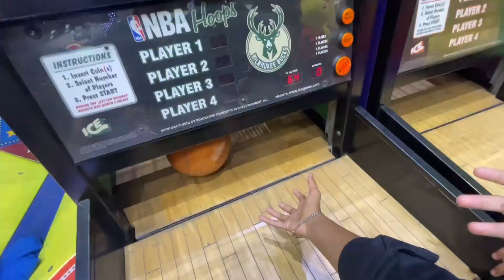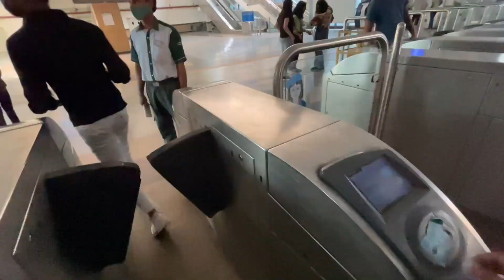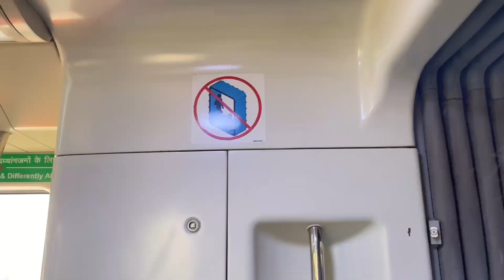Bhot Mara Birthday Wale Din 😑🤣